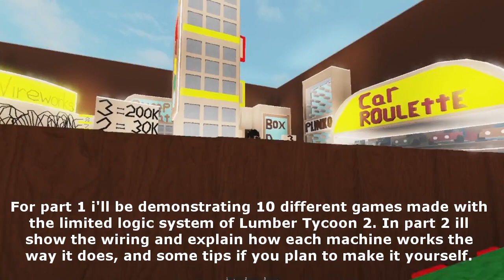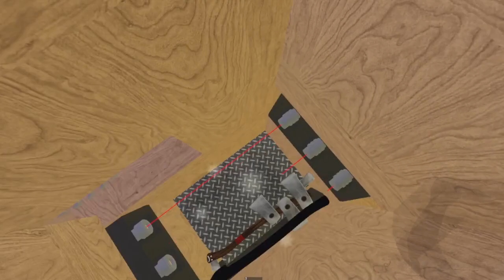Lumber Tycoon 2 Casino: Part 1 Games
I built a massive casino build in lumber tycoon 2 on roblox. In this video I show of all the games and how to play them.

Timecodes
0:00 - Intro
0:42 - Car Roulette
1:27 - Plinko
2:05 - Box Drop
2:51 - Pumpkin Hatch
3:33 - Wireworks
4:21 - Ski Ball
4:58 - Death Door
5:44 - Luminous Raceway
6:24 - The Wall
7:09 - Color Crazy
7:50 - End

Special thank you to ChunchywunkyrobotJr, a good friend of mine who helped with reasources, and building